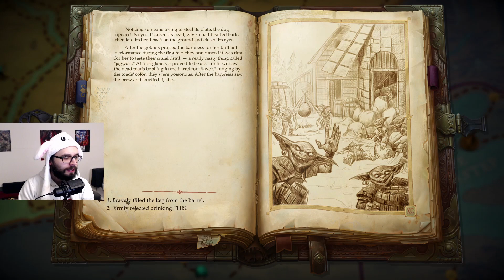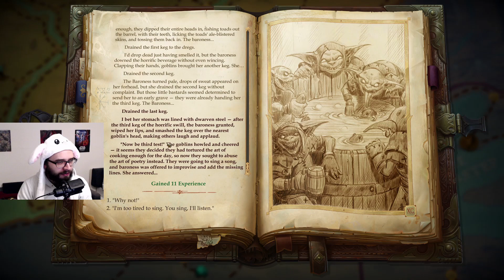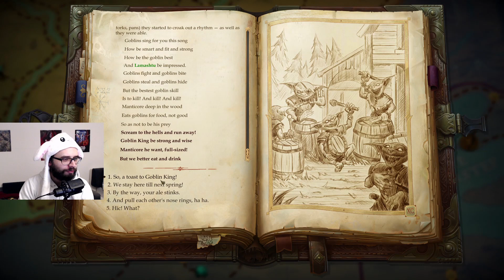Let's Play Pathfinder: Kingmaker - Part 150